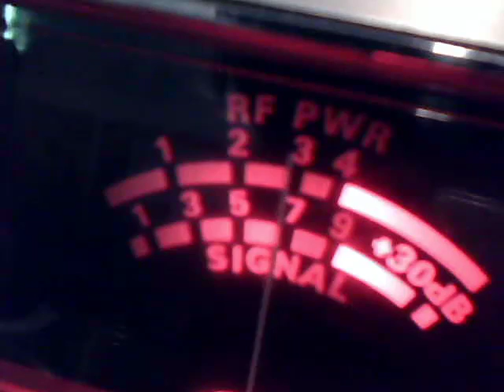Audioman288 & black bird